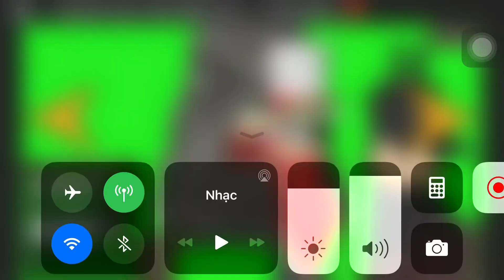Yo angelo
ok jojo poses simulator just updated